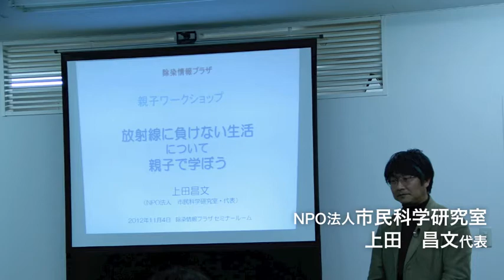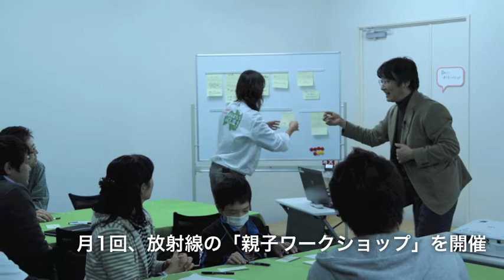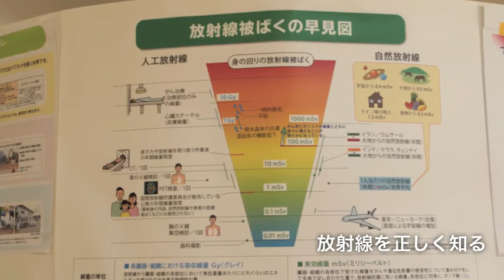放射線を親子で知ろう！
放射能ってどういうもの？ どんなことに気をつければいいの？

福島駅東口にある除染情報プラザへ出向いた。取材した日は親子参加の「放射線に負けない生活を学ぶ」ワークショップの開催日。親と子が一緒になって、放射能って一体どんなもの？　見えない放射能に対して日ごろから抱いている疑問を解決して今後の生活に生かしてほしいという狙い。
参加したのは小学２年、４年、６年の親子連れ３組。プログラムは、放射線について子どもに質問、内容を親子で考えた後、職員がやさしい言葉で丁寧に解説する。また放射線のセシウム、ヨウ素、ストロンチウムなどの元素をカードで説明。地図の上で放射線量の高い地点に印をつけたり、実際に線量計で計るなども体験した。知識だけではなく、気をつけたい食材や日常からどんなことを気をつければいいのかなどを教えてくれた。
原発事故から１年半以上が経過しているものの、見えない放射能については分からないことが多い。特に子どもをもつ親にとって、健康などへの心配は尽きない。しかし、トマト、ニンジン、ホウレンソウなどの野菜の中には食品検体検査で線量を検出していないもがあり、気をつけるべき食品なども明らかになっている。
日ごろ抱えている放射能への疑問は、知識を得る事によって避けるべき食品や行動が見えてくる。福島で暮らす人にとって「放射能を正しく知って、正しく怖がる」ことは今後、自分の身を守る上で必要なことだ。毎月１回開かれる「親子ワークショップ」を活用して放射能や除染の効果などを知り、疑問を減らして生活に取り入れる。取得した情報は友人や知人にも伝え、放射能に負けない生活スタイルを確立することも「新しい福島の生活スタイル」なのかもしれない。

除染情報プラザ「放射線に負けない・親子ワークショップ」の情報は
（取材：西澤拓真｜レポート：動画編集：撮影：鈴木さとみ）